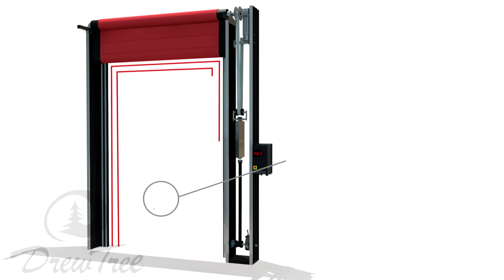СКОРОСТНЫЕ ПРОМЫШЛЕННЫЕ ВОРОТА / SPEED INDUSTRIAL DOOR 4K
СКОРОСТНЫЕ ПРОМЫШЛЕННЫЕ  ВОРОТА /
SPEED INDUSTRIAL DOOR